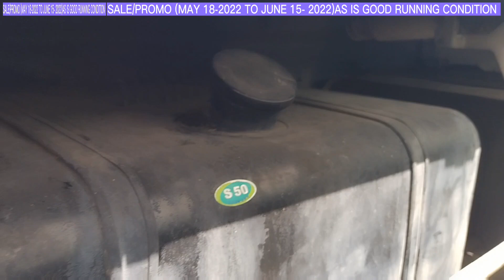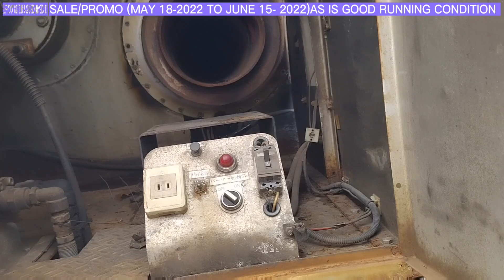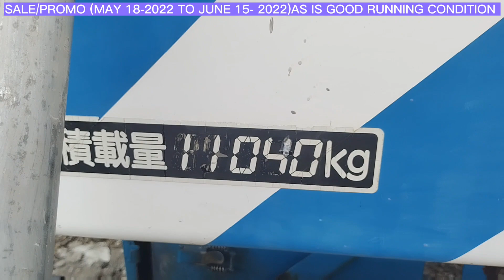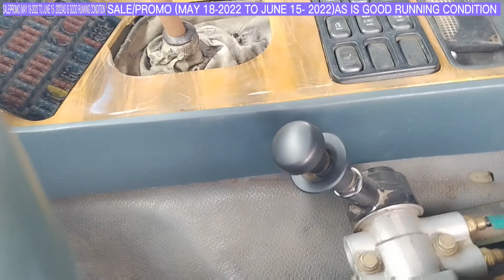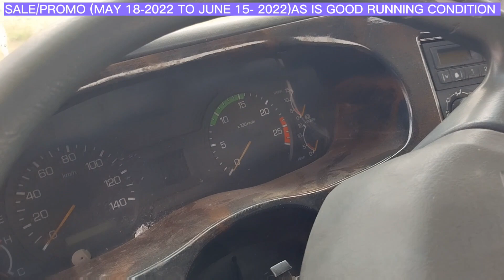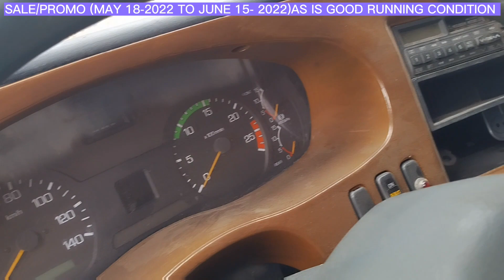sale sale sale promo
as is good running condition